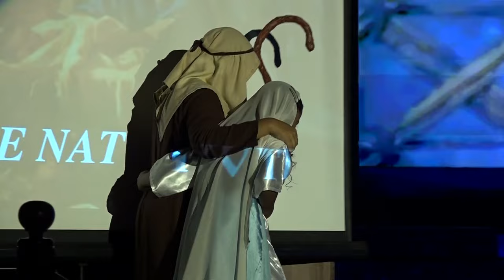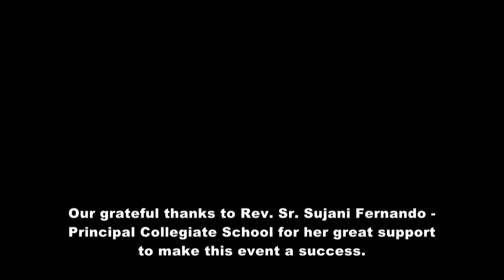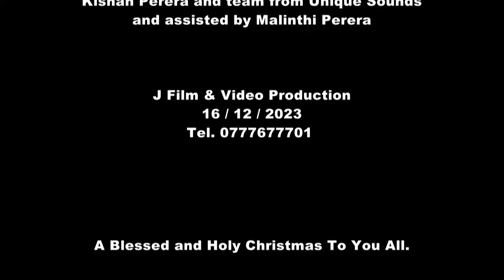Stille Nacht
Bridgetine Carols 2023
Held on the 16th December 2923
Presented By The Choir of St. Bridget’s Convent Colombo